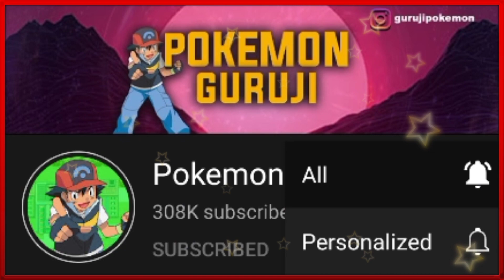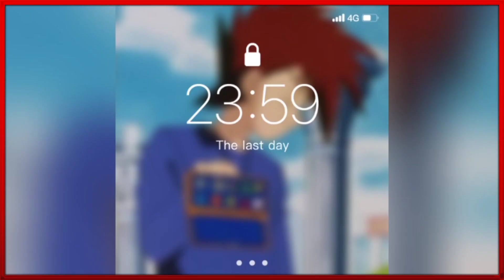40 Biggest Pokemon Mysteries || 40 Unsolved Pokemon Mysteries|Top 40 Pokemon mystery you didn't know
Thanks ❤️

________________+_____________+_____________ Top 40 Biggest Pokemon MysteriesI 40 Unsolved Mysterious Of Pokemons |I Pokemon Mystery You Didn't Know

Top 40 Pokemon Mystery You Didn't Know About, Top 40 Mysterious Pokemons In Hindi, Gs ball Mystery in hindi, Who Is Inside Gs Ball Hindi, Who Is Inside Mimikyu In Hindi, Mimikyu ki asliyat Kya Ha?, unsolved Pokemon Mysteries, all Pokemon biggest mysteries, Mysterious pokemons in hindi, What Happens Inside a Pokeball, Why Ash Didn't Age?, Top 5 Unsolved Pokémon Mysteries, Top 30 Pokemon Theories in hindi,pokemon unsolved mysteries,
pokemon unsolved mysteries in hindi

we also cover this topic in my video
mysterious pokemon episode
mysterious pokemon in hindi
mysterious pokemon of kanto
mysterious pokemon evolution
all Mysterious Pokemon
best mysterious Pokemon
mystery of Crystal Onix
pokemon mysteries in hindi,
pokemon mysteries in telugu,
pokemon mysteries in tamil,
pokemon mysteries solved,
pokemon mysteries and theories,
pokemon mysteries video,
pokemon mysteries of the jungle,
top 30 pokemon mysteries,
biggest pokemon mysteries,
pokemon creepy mysteries,
pokemon mysteries hindi,
pokemon myths and mysteries,
mysteries of pokemon,
mysteries of pokemon in hindi
mysterious Pokemon, 20 Mysterious Pokemon
All Mysterious Pokemon
Strongest mysterious Pokemon
Top 50 mysterious Pokemon
Pokemon new movie on Hungama
 20 best mysterious Pokemon
who is Ash dad
ash Father

bye bye